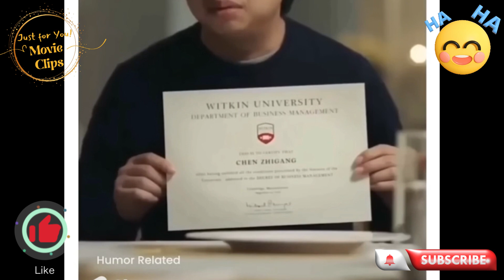Tips para sa mga nanliligaw palang l Suitors l Good Job Bradeeer!